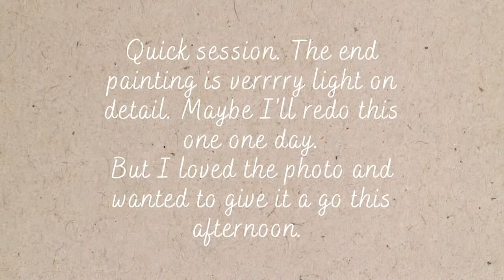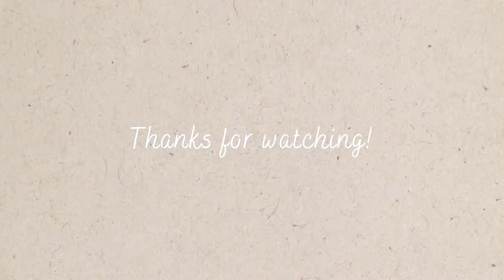Cute Halloween Witch - Time Lapse Painting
Happy belated spooky season.

Image from Pexels
Woman in Black Witch Costume With Two Pumpkins by A Koolshooter

Travelling - Vlad Gluschenko
Candy - Sakura Girl